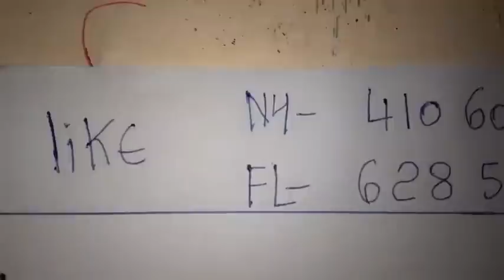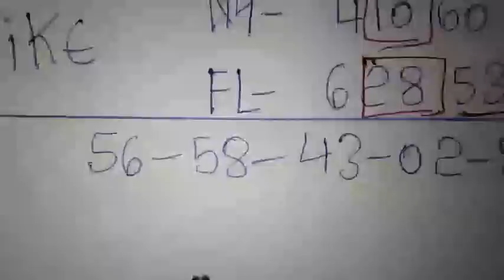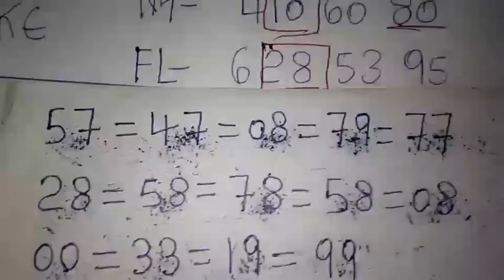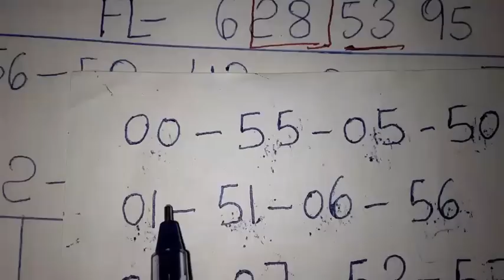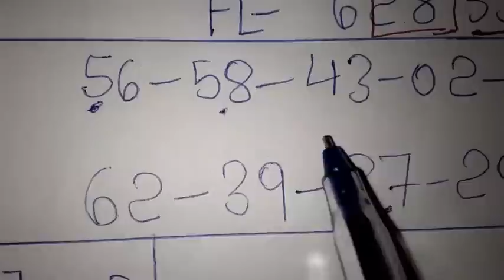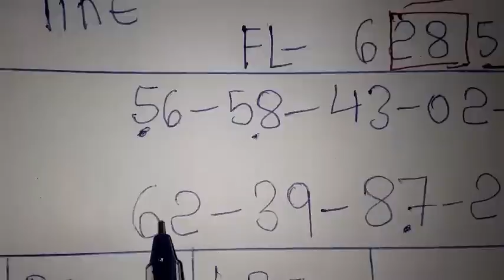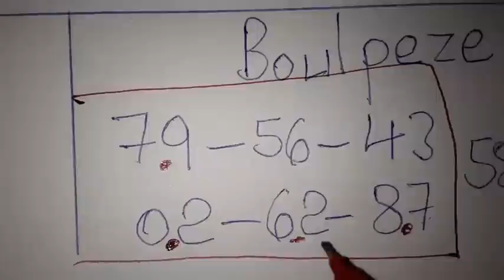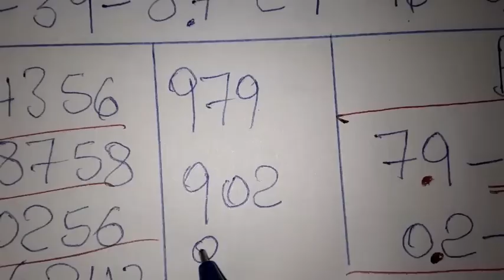Boul cho pou aswè a: 25 Avril 2023